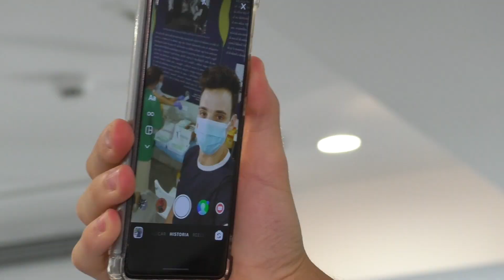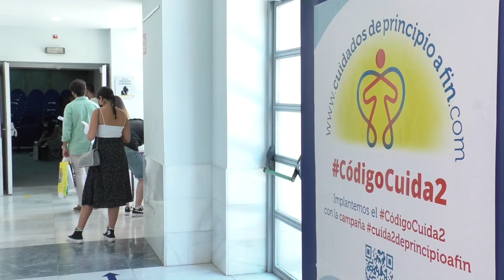Icomem Vacuna a los Erasmus